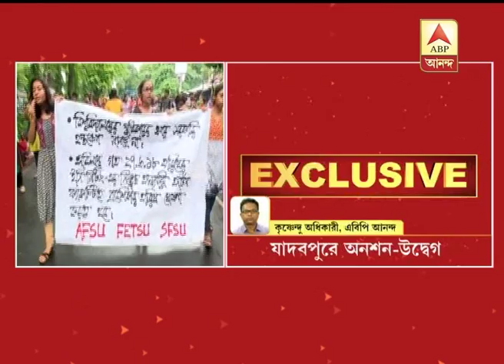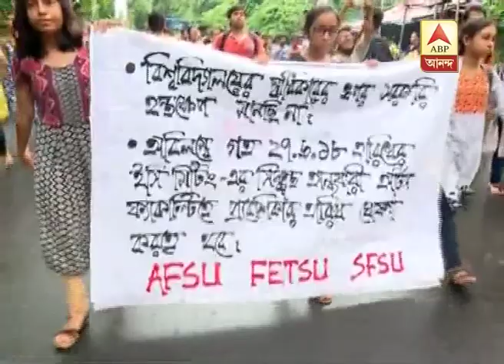Difference of opinion on entrance exam at EC meeting in Jadavpur University